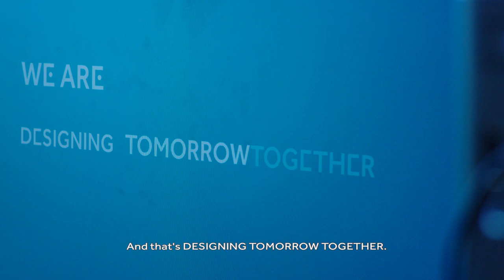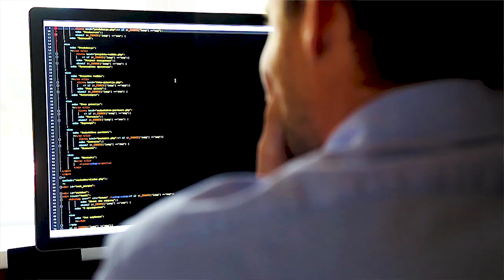Impact, Diversity and Collaboration - Explore Cyient Prague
Take a peek into what it feels like to work at the Prague office of Cyient. Setup in March 2016, Prague mostly serves as a near-shore centre catering to European clients in rail, aerospace and other industries. Associates in Cyient Prague get to work on high-impact global client projects particularly in rail, and in an environment that is open, collaborative, diverse and a lot of fun.